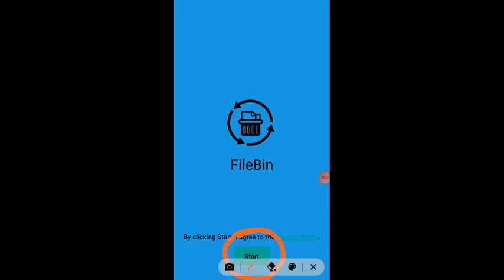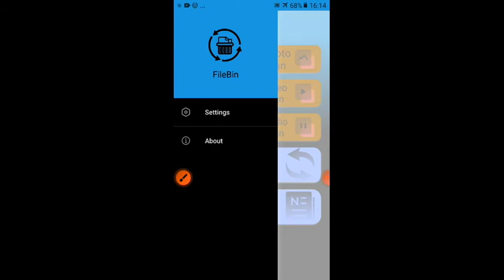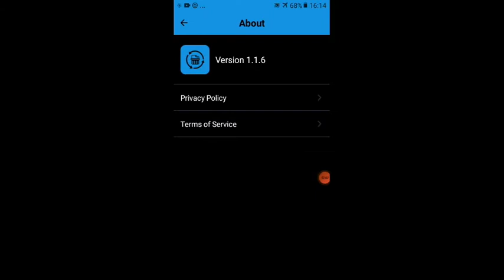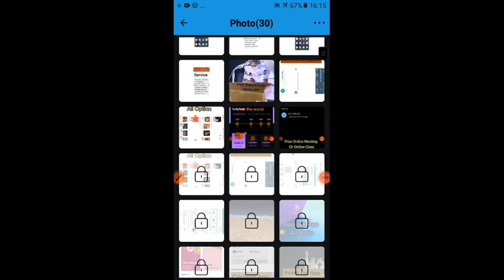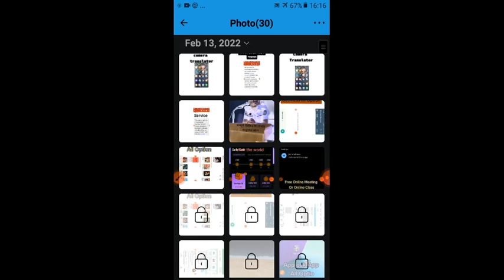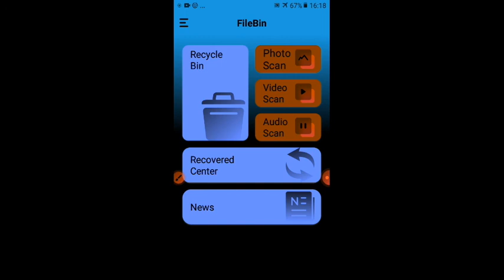File bin App All Option